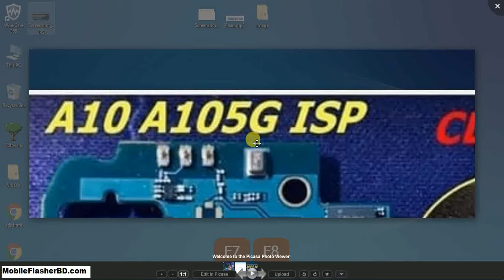Samsung SM-A105G ISP Pinout Jumper Ways Format FRP Boot Repairing By GSM Free Equipment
Notice: (VCCQ , VCC ) Use USB Cable. Solution Samsung SM-A105G Problem Jumper Solution Ways. Service 100% Tested Team By, GSM_Free_Equipment, 100% working tested. Samsung SM-A105G Jumper Image source In Google.com Image and Other Website. Samsung SM-A105G Jumper Ways Solution Image Tutorial. Fixed Problem Jumper Way Samsung SM-A105G. Samsung SM-A105G Latest NO 1 Jumper Problem Solution Ways. Flash Samsung SM-A105G With Flashing Tool Download. More Any Tools Download Please Visit: Online FRP Bypass Apk One-Click Download Site: . You Can Solve Samsung SM-A105G Problem,

Why do we need Samsung SM-A105G Pinout?
Just Like “Joint Test Action Group (JTAG)” there are specific contacts that will be of interest to the examiner. But unlike JTAG, the contacts are directly off the chip BGAs and do not go through the processor. Acquires data much faster than JTAG, enabling examiners to process more phones faster.
CMD
CLK
DATA0
GND
VCC – Voltage Supply for Core (3,3V)
VCCQ – Voltage Supply for I/O (1,8 – 3,3V)

Requirement Tools
Microscope
Miro Solder
Solder Paste
0.1mm Copper Wire
eMMc Flash Box (Easy JTAG Plus, Ufi Box, Medusa Pro, Etc)

How To Remove Samsung SM-A105G User Lock FRP Using UFI Dongle:
Remove the back panel of the device and connect the wire to the ISP Pinout.
Next, connect the correct ISP Pinout to the UFi Box
Check “Direct eMMC (ISP)”
Then Click on “Identify eMMc.
Connect your Realme C11 to the PC via a USB cable.
Head over to the PC and open Device Manager.
If your device is located there, run the UFi Box.
UFI EMMC User Partition
Go to USERAREAPART
Now Click on Special Task ► [Oppo] MasterClear ► Wipe Data Only
Now Click on Special Task ► Clear FRP Lock
Done.